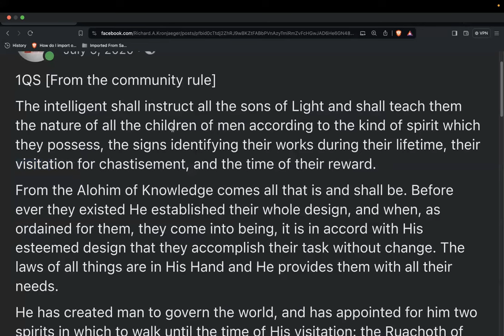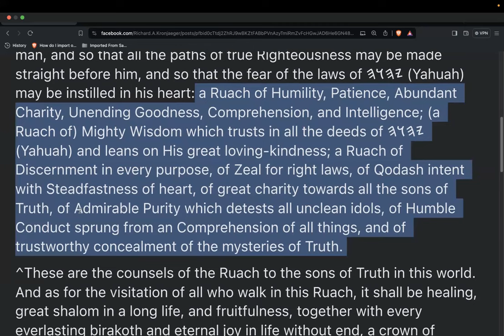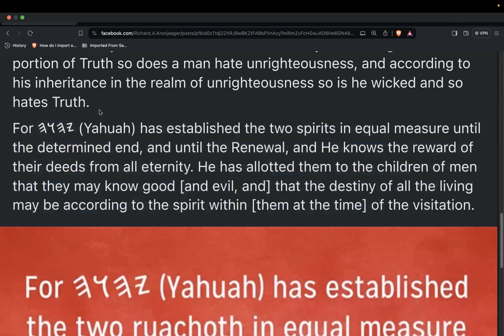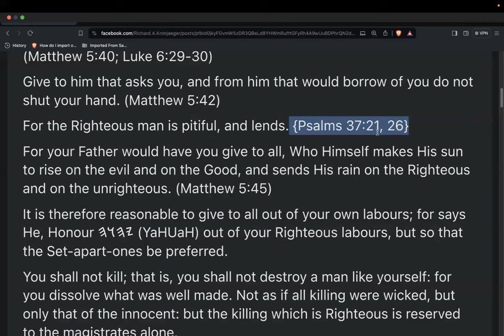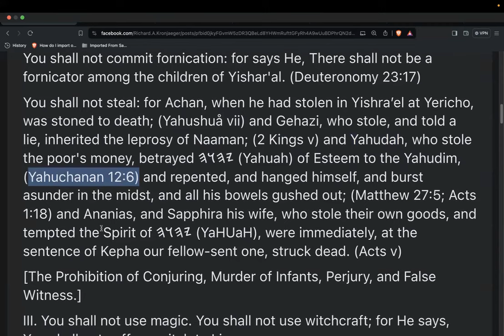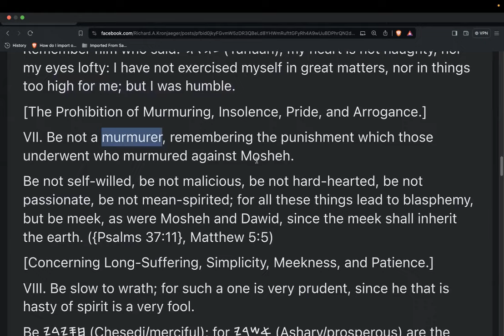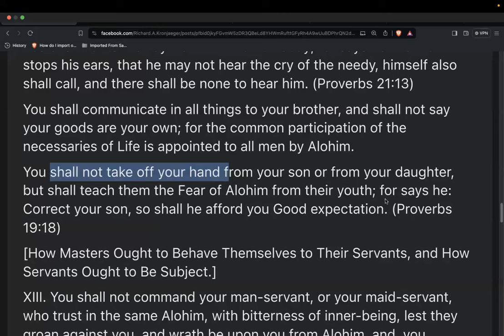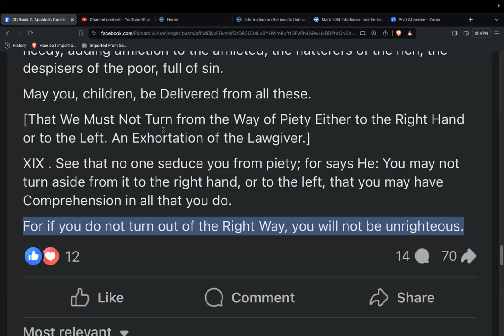(SS) On the two Ruachoth from the Dead Sea Scrolls & Two Ways of the Apostolic Constitutions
Shalom to you all on this 30th of the 2nd month, 11May2024. In this video we read through only to of many texts on the topic of the two Ways, kingdoms, spirits, etc., what some of those ways are, and what will happen based on the Ruach in you when He comes.

Ab (Father) willing, this is edifying for us all. Yahuah be with you.